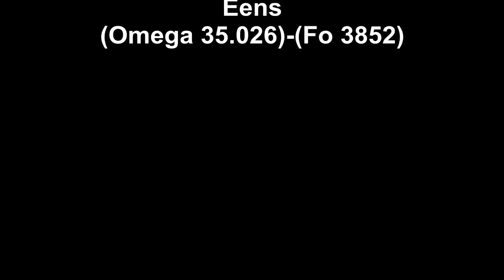Mary Lyn - Eens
Mary Lyn - Eens(Omega 35.026)-(Fo 3852)